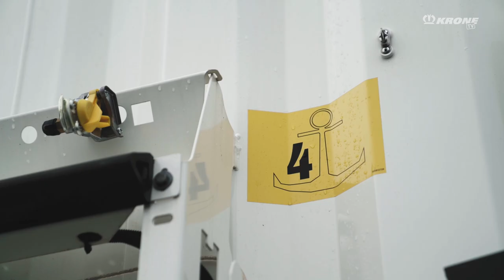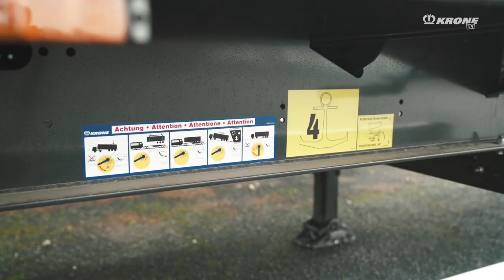Did you know? This is how a RoRo KRONE Profi Liner works. (Part 1) | KRONE TV